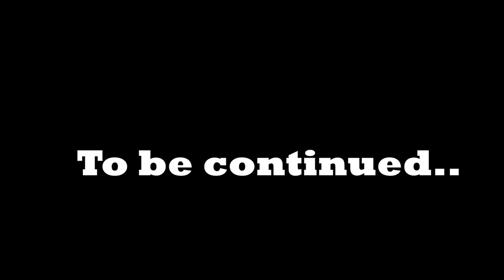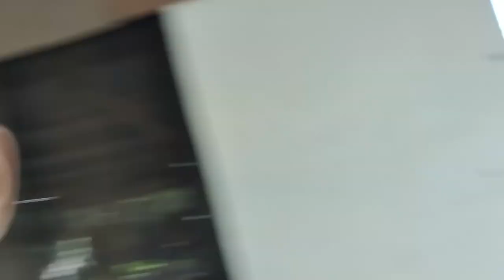SPEAKING ENGLISH ONLY CHALLENGE | JOSHUA TELO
SPEAKING ENGLISH ONLY CHALLENGE
24 hours English Challenge
San Angel Dam

I TRIED SPEAKING ONLY CHALLENGE

nakaka nosebleed pala talaga